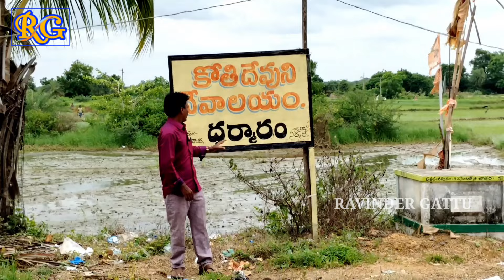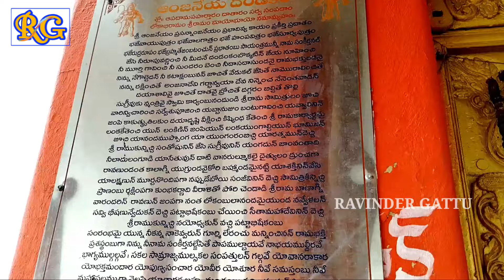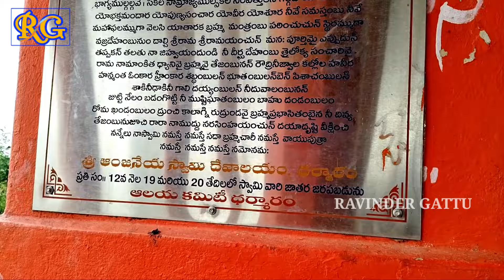కోతి సమాధి,ఆలయ నిర్మాణం, మహా జాతర - ధర్మారం nirmal Kothi Devuni Temple